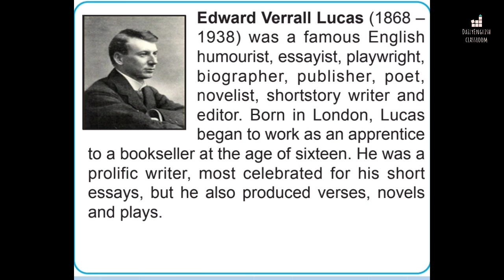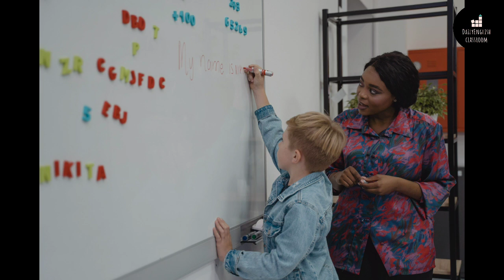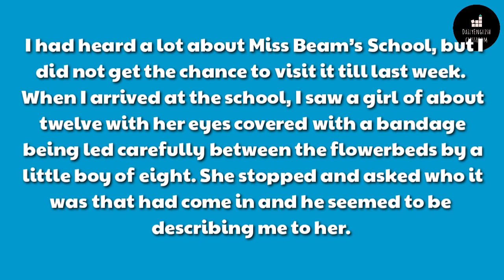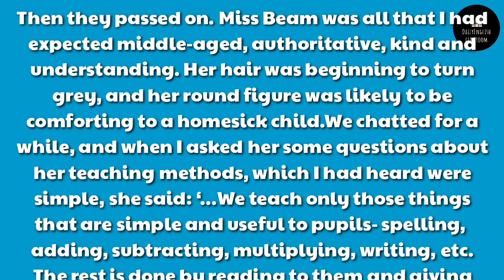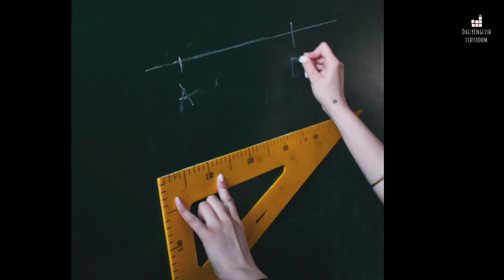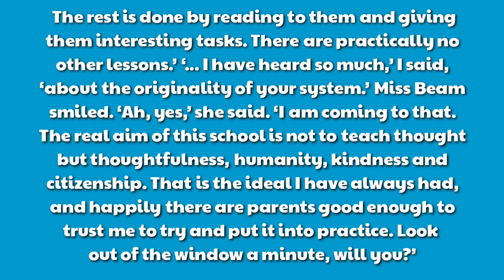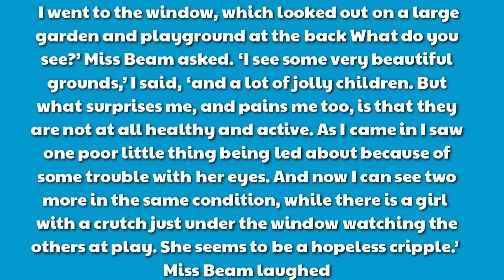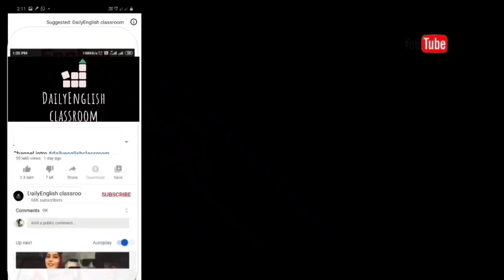8th english | school for sympathy | E v Lucas |by Daily English classroom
A memoir of  E.V. Lucas about his visit to Miss Beam's School. He wa surprised at the educational system in Miss Beam's school

DailyEnglish classroom

 Anoop sebastian